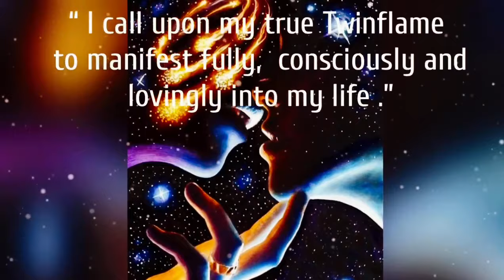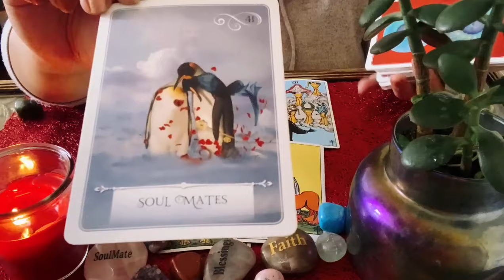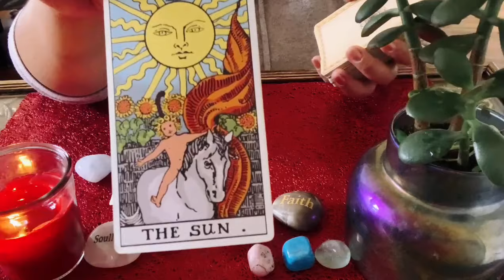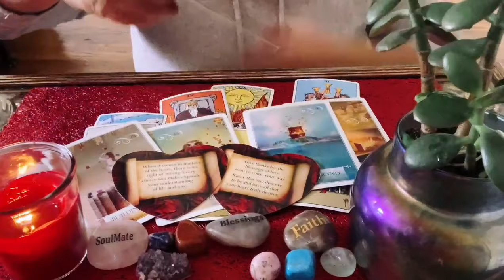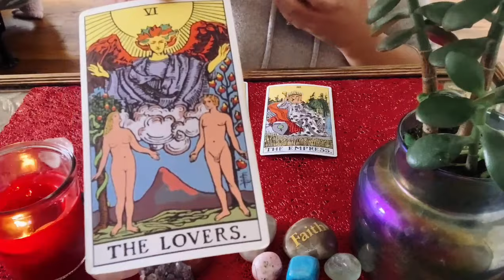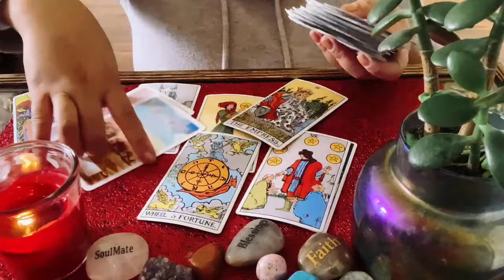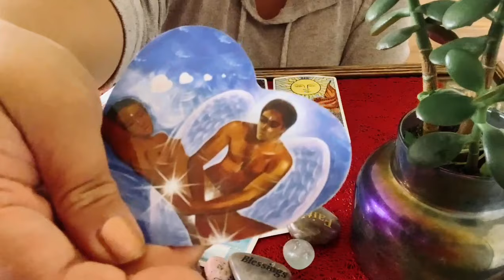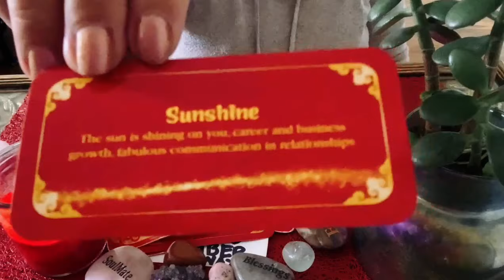twinflame, soulmate, future spouse LOVE &CAREER WEEKLY ENERGY UPDATE🔮🌟💖🦋✨PICK A CARD.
Dragon  Stone 🐲      4:44

Angel  Stone 😇       29:29

Clear Quartz 💎       55:55

Rose  Quartz 🌹      01:20 :00

Hello my name Is Melody 😍. Your Kitty Kat Supernatural Channeler .Authentic Indigo Gifted Child.

PERSONAL READING

🧝‍♀️ 1 question  / 20 mins        $30  ( Love Update )

$MelodyFair55

Melody

Follow my Blogs and Updates